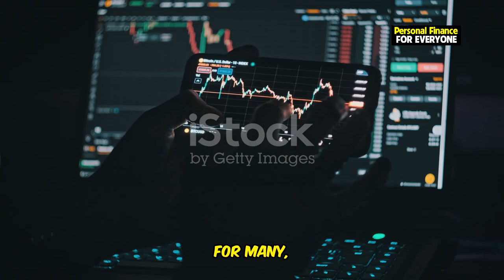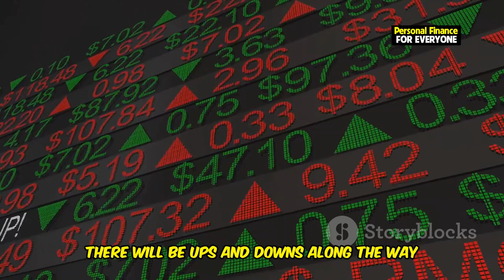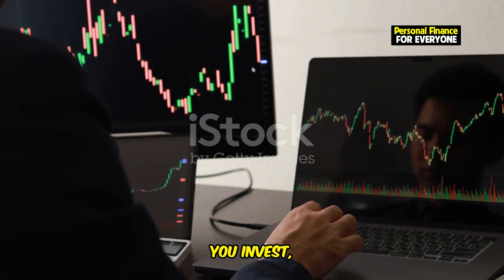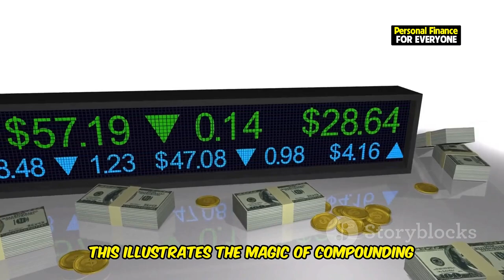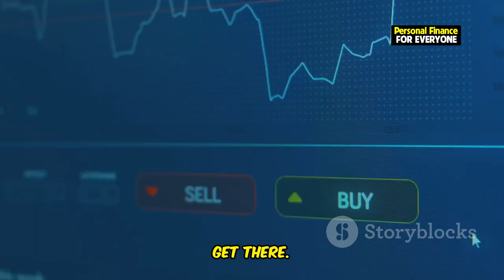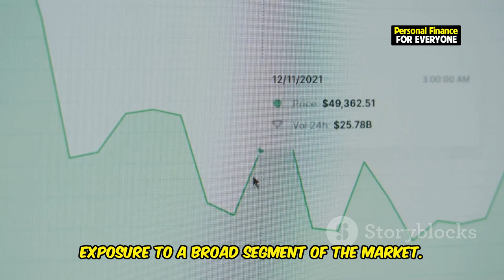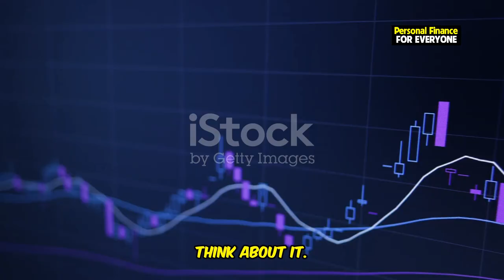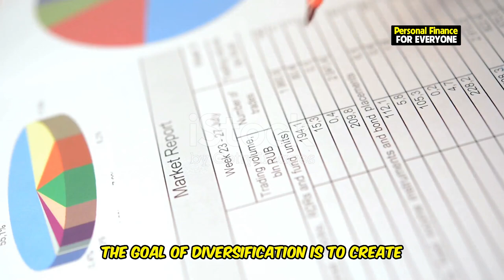Investing in Stocks: Strategies for Long-term Success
Are you ready to build wealth with long-term investing in the stock market? In this video, we’ll cover essential investment strategies for beginners on how to make smart decisions in investing for beginners. Whether you’re just learning how to invest in stocks or looking to improve your stock investing strategies for the future, this guide is packed with insights designed to support your long-term success.

We’ll walk through the top strategies for investing, including diversification, dollar-cost averaging, and tips for investing like Warren Buffett: strategies for long-term success. Learn how to minimize risks, take advantage of market opportunities, and avoid common mistakes that hold new investors back. If you’re looking to build a strong foundation for investing in stocks and seeking the best strategy for long-term success, this is the place to start. Join us to explore the stock market for beginners and take your first steps toward financial independence.

OUTLINE:
00:00:00 A Beginner's Guide
00:03:38 Time is Your Greatest Ally
00:06:34 Opening an Account and Choosing Investments
00:09:58 Don't Put All Your Eggs in One Basket